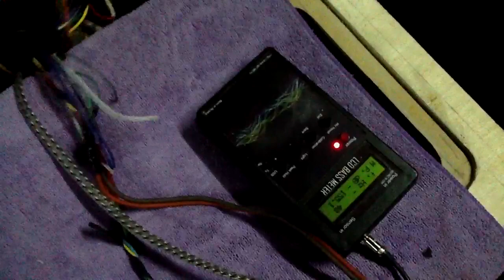155.1 db - 4 Sundown z18v3s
A bit more testing today in my Dodge Ram